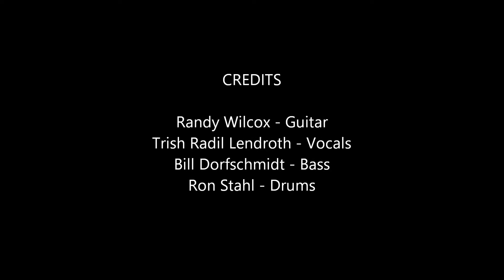Superstition - Jeff Beck version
Ron Stahl - Drums
Randy Wilcox - Guitar
Bill Dorfschmidt - Bass